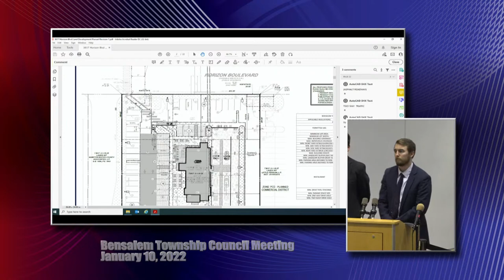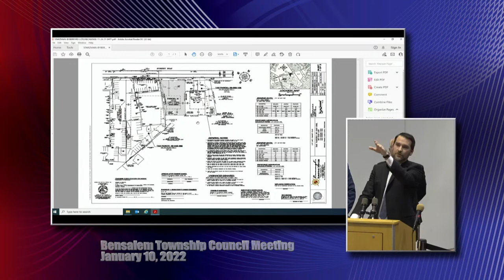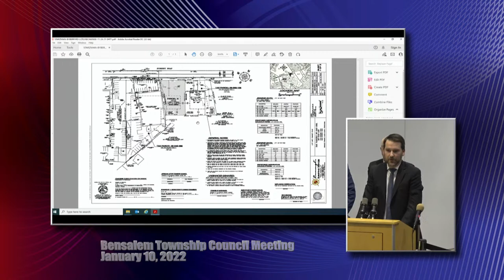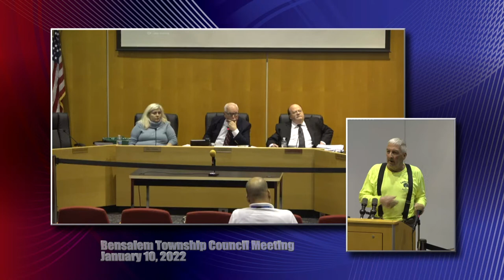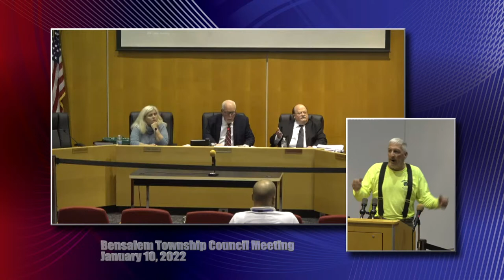Bensalem Township Council Meeting - January 10, 2022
BENSALEM TOWNSHIP COUNCIL MEETING
January 10, 2022
7:00 P.M.
Council Chambers
Bensalem Township Municipal Building
2400 Byberry Road